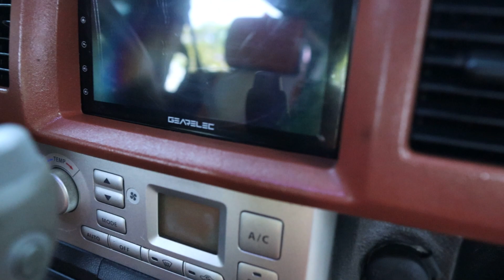Matte RED everywagon AWD!!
Napakalamig sa mata pala ng matte colors mga bossing, credit sa ating client na si boss Chris sa nag request ng color na ito.

FULL SPECS:
DA64W Suzuki every wagon AWD
A/T
Power steering
A/C
Android 7" display
with dashcam and Rev cam
Top Load installed
K6A engine 660cc 50HP 12 valve fuel injected 3 cylinder
15" magwheels
fuel consumption ratio 1/10~12 per liter (GAS)

unit base price 350k